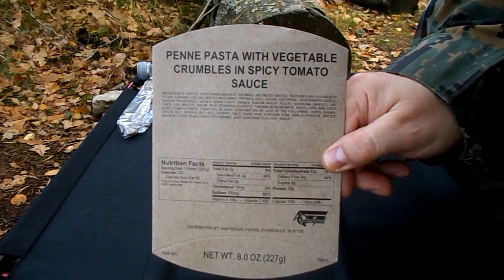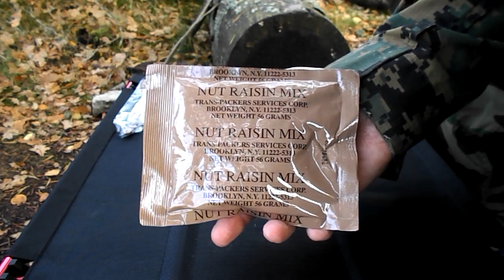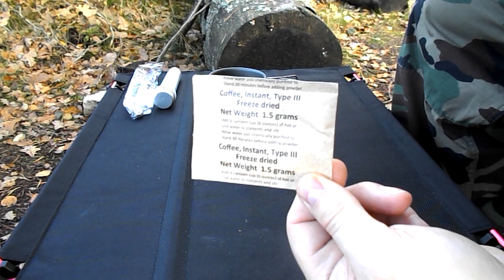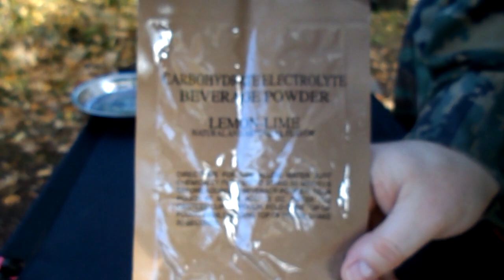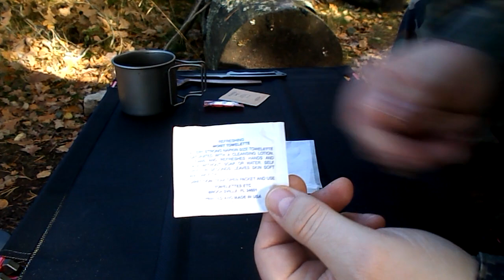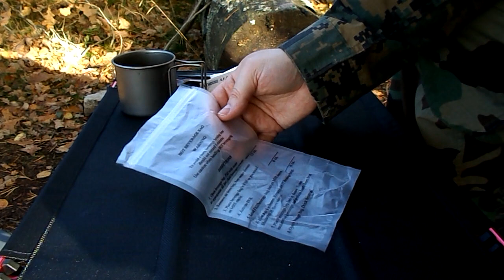AMERYKAŃSKA racja żywnościowa MRE Menu 12 - część 2/2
Amerykańska racja żywnościowa MRE Menu 12, otwieranie i degustacja.

Meal Ready to Eat Menu 12 - Penne with Vegetable Sausage Crumbles in Spicy Tomato Sauce.

Otwieranie zawartości amerykańskiej racji żywnościowej MRE Menu 12.